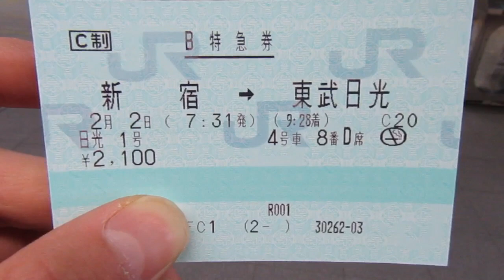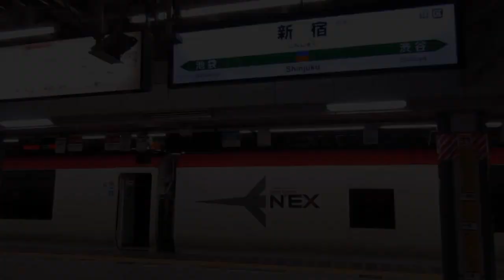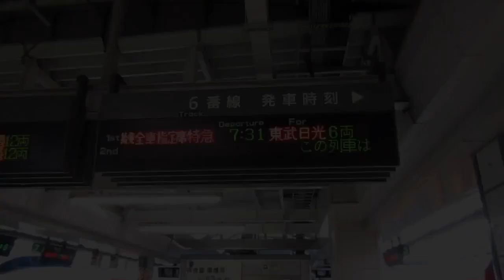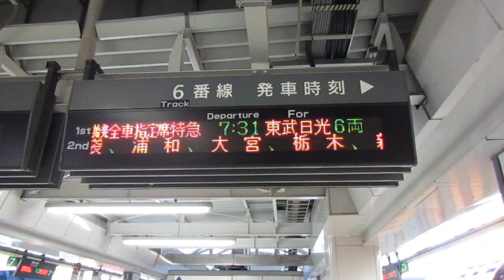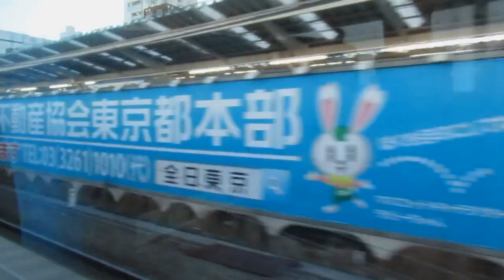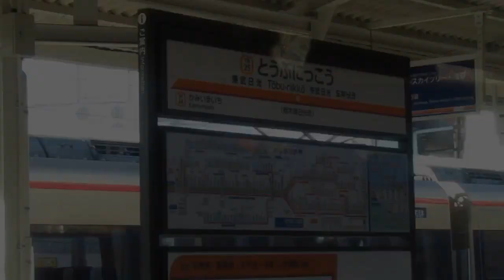【JR・東武直通】特急日光に乗った！新宿→東武日光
DMはTwitterやInstagramからどうぞ